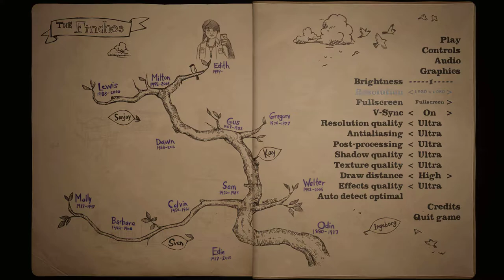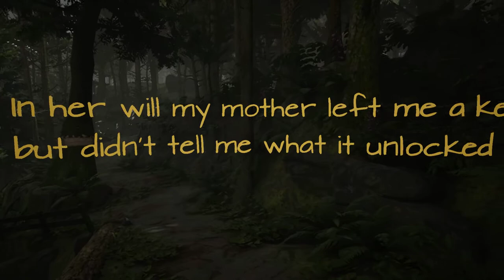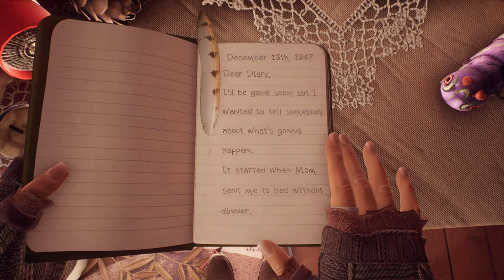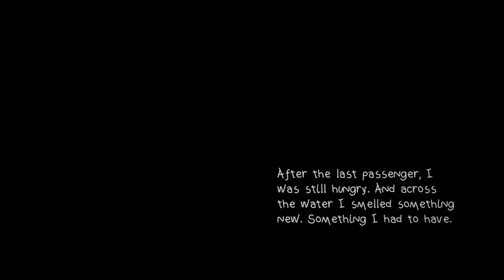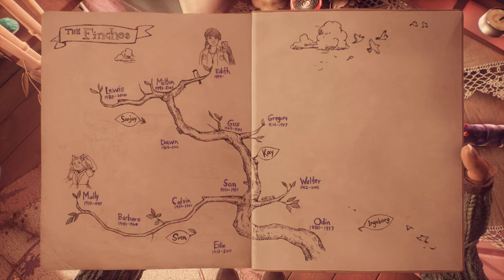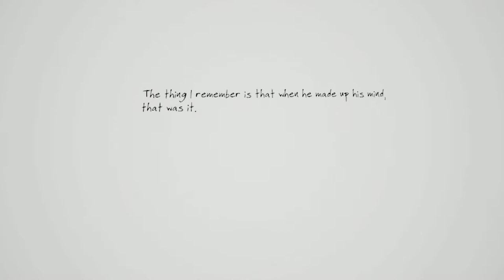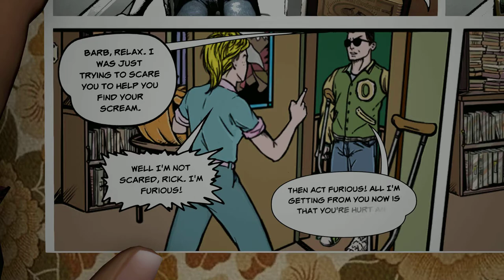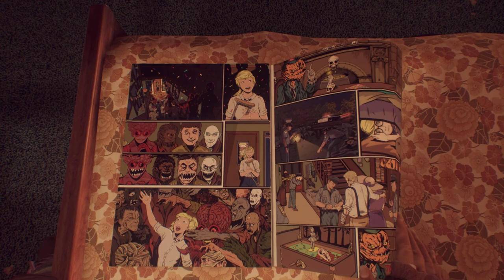What Remains of Edith Finch gameplay part 1